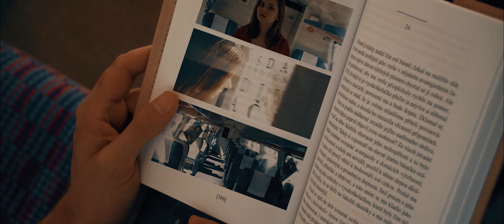Spot, Čtení ve vlaku. 8. sec.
Festival Čtení ve vlaku se tento rok uskuteční v týdnu od 17. do 20. září 2018!

Minulé ročníky festivalu ukázaly, že jízda vlakem a dobrá četba nejsou žádné přežitky minulých století a že k sobě nerozlučně patří.

I letos oslovujeme české spisovatele, slavné, ale i ty, kteří se slavnými teprve stanou, aby vám zpříjemnili cestu k sebenudnějšímu cíli svým vypravěčským, básnickým nebo humoristickým uměním.

Pro autorská čtení budou vyhrazeny prostřední oddíly (horní patro, 2. třída) ve vlacích typu CityElefant.

5. ročník přichází s unikátní novinkou, a to autorská čtení mikropovídek, během pětiminutové jízdy lanovkou na Petřín.

Ve čtvrtek 20. září proběhne v budově hlavního nádraží v kavárně Neopalladium autogramiáda spisovatelů a literární beseda.

Idea Festivalu autorského Čtení ve vlaku vznikla z dlouholeté spolupráce firmy Railreklam, zajišťující komerční komunikaci ve vlacích i na nádražním mobiliáři, se školou reklamní a umělecké tvorby Michael. Její studenti získávají v tomto originálním nekomerčním projektu zaměřeném na rozvoj čtenářské gramotnosti jedinečnou možnost uplatnit své tvůrčí schopnosti a uzavřít studium účastí na reálném reklamním produktu. Grafická podoba propagačních materiálů festivalu vychází z prací studentů Vyšší odborné školy Michael. Organizaci celého festivalu zajišťují studenti školy Michael a studenti Vysoké školy kreativní komunikace.

Velké poděkování patří Magistrátu hlavního města Prahy a MČ Praha 1 za finanční a mediální podporu.